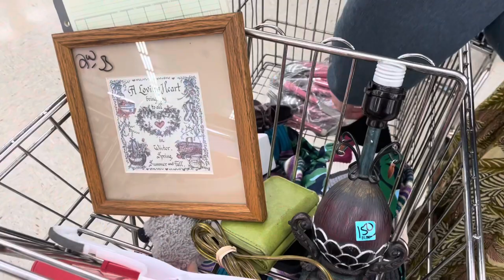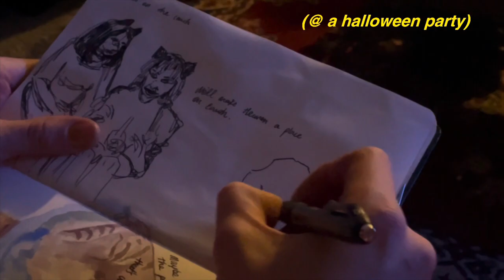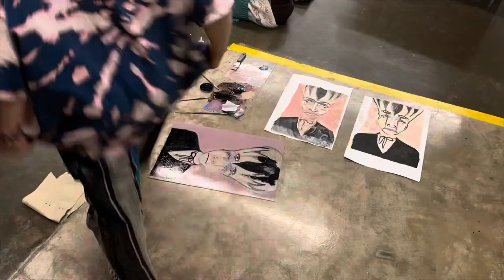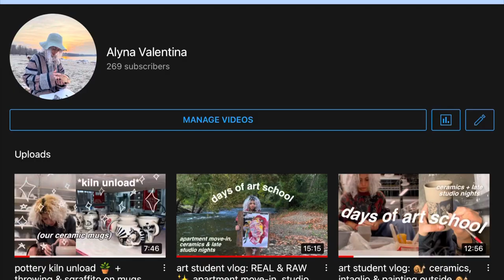art student vlog: ceramics, plaster, intaglio & choosing discomfort 🤍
❤️pls watch till the end for the results of my attempts😈

a very-packed art student vlog; in all honesty, there's been lots of downs lately, but maybe there're good things about that, like motivation for change and getting a new start(?)
all ive been wanting to do is ceramics, like that's it.. makes being in print and the other classes hard but i finally made something in print that gave me hope (even though it wasn't part of the class lol). it made me feel good, helped express what ive been feeling; i posted about it on the art acc. :)

vlog includes:
-intro 0:15
-talking about getting uncomfortable 0:50
-bleaching hair 1:52
-trip to apple orchard 2:45
-bisque fired bowls! 4:34
-at home times 5:05
-halloween party 6:13
-clay on da face & pitchers 7:11
-print shop and painting 8:20
-cooking and painting at home 9:50
-rainy day & makeup 10:38
-trimming bowls on the wheel and glazing 11:21
-freaking out in da car 12:10
-margot on halloween lol 12:58
-2nd halloween party 14:37
-in da print shop again -_- 14:52
-monotype time! 16:22
-plaster experiments again 17:46
-bent tree w da homies 18:35
-photo roulette time 18:58

i wanna document my life so I can look back on it 🤍
if you watched & you're seeing this now, i am grateful and I see you too:) i hope it inspired you or distracted you or gave you something you were looking for. thank you so much if you're reading this right now.. sending all my love and motivation🌈☀️🐌🐛🪱🍋

art ig: @valfield.jpg
depop: valfield